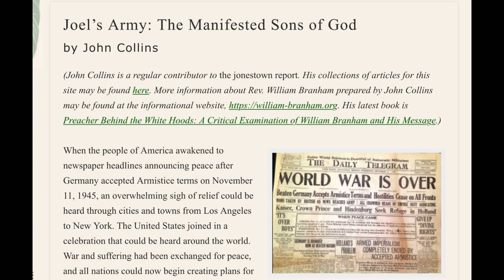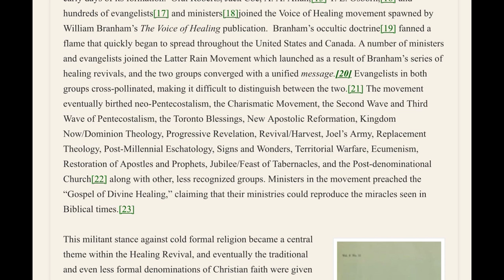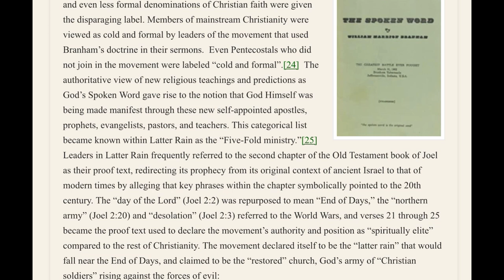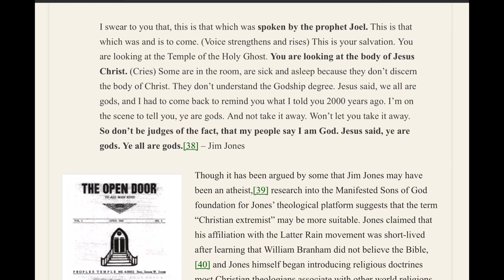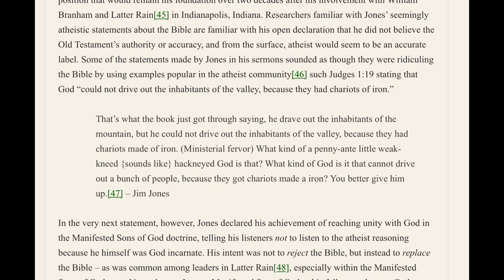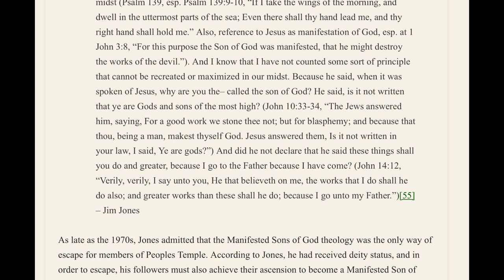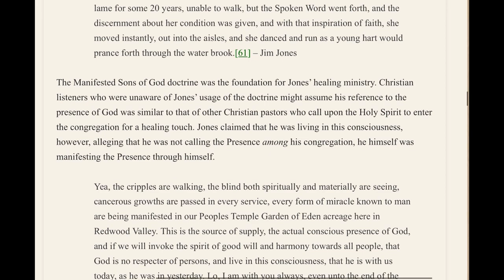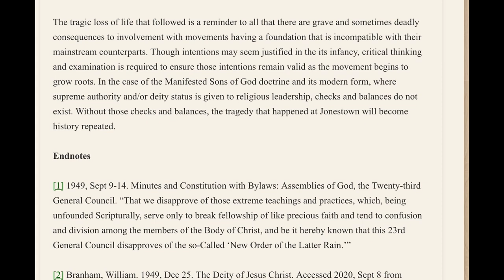MANIFESTING JIM JONES & WILLIAM BRANHAM - story time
More history of the roots of latter rain and manifested sons of God. more importantly the influence of this man and this movement on present day churchianity.

Joel’s Army: the manifested sons of God, by John Collins former member of the Branham cult.